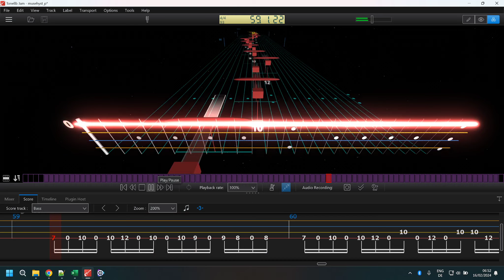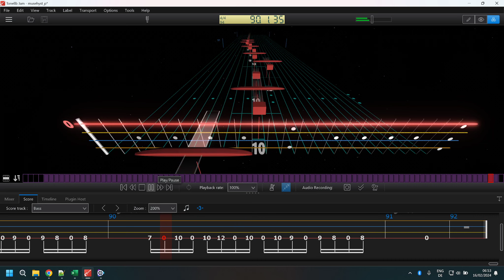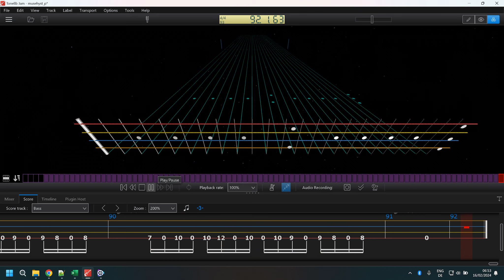Bass Practice: Hysteria ^ Muse [EADG]